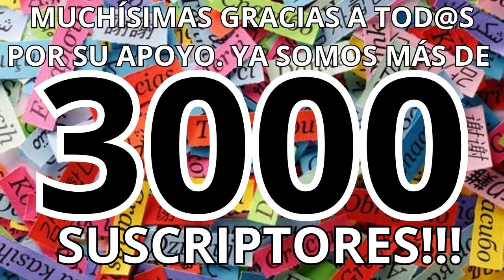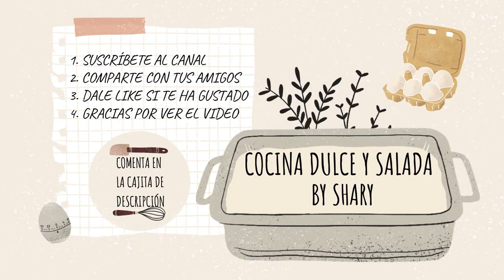Bacalao con Tomate (DE MI MADRE)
Bacalao con Tomate
Ingredientes:
800grs. Lomos de Bacalao Desalado
750grs. Tomate Triturado
35grs. o 1 Pimiento Italiano
3 Dientes de Ajo
85grs. o Media Cebolla

NOTAS:
Si el bacalao que usan es salado, solo deben de dejarlo en agua toda la noche para desalarlo.
El tomate triturado que yo uso es de lata, pero igualmente pueden usar tomates naturales y batirlos.
El pimiento italiano se ve así porque yo los preparo, es decir, los lavo y les quito las pepitas para congelarlos y así usarlos cuando los necesito sin que se me pongan malos.
Les dejo los enlaces a otras recetas de esta época de semana santa que tengo en el canal: